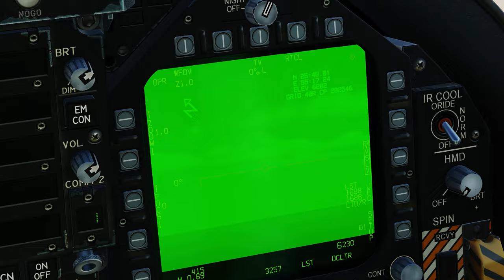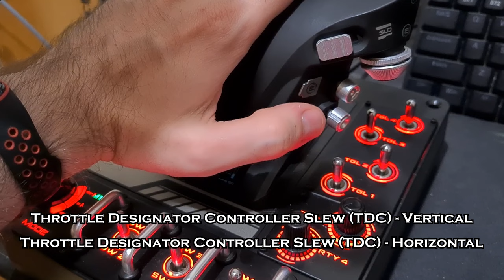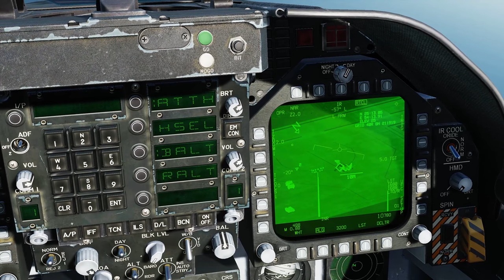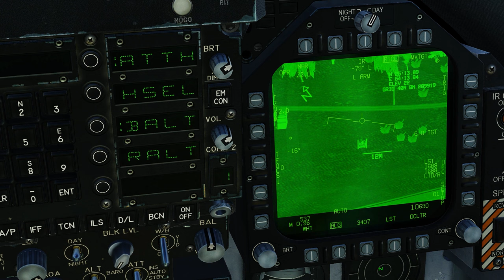DCS Tutorial: Básico sobre Target Pod do F/A-18 Hornet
00:00 Introdução
00:51 O que é o Target Pod?
01:30 Como ligar o Target Pod
01:45 Como selecionar o TP para operá-lo
03:21 Como apontar o TP para um waypoint
04:07 Como mover, dar zoom e usar infra-vermelho
05:15 Modo INR
05:40 Modo Scene Mode
06:00 Modo Point Track Mode
06:30 Ligando o Laser
07:55 Conclusões finais